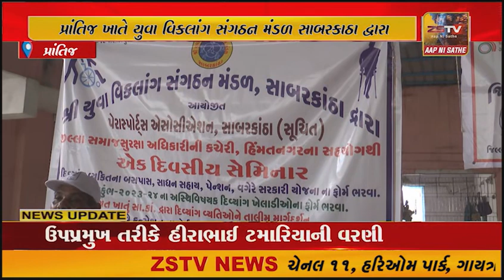પ્રાંતિજ ખાતે યુવા વિકલાંગ સંગઠન મંડળ સાબરકાઠા દ્વારા એક દિવસીય સેમિનાર નું આયોજન કરવામાંઆવ્યું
પ્રાંતિજ ખાતે યુવા વિકલાંગ સંગઠન મંડળ સાબરકાઠા દ્વારા એક દિવસીય સેમિનાર નું આયોજન કરવામાં આવ્યું હતું